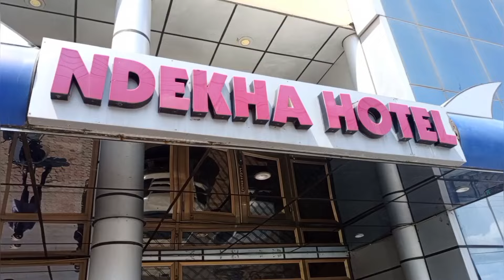"TUMEWAFUNGA WENGI, MPAKA YANGA TUMEIFUNGA" SHABIKI SIMBA AKITAMBA BAADA YA USHINDI DHIDI YA PAMBA.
SIMBA VS PAMBA, GOLI LA ATEBA,